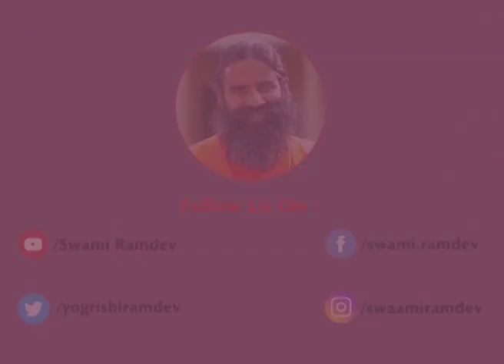वक्रासन करने का तरीका और इसके लाभ | Swami Ramdev